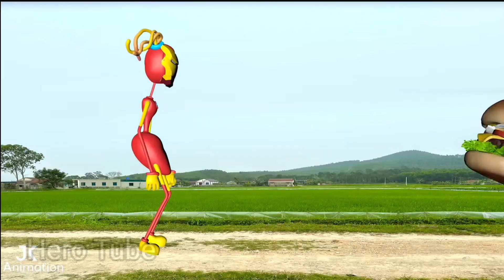HULK vs THANOS vs IRONMAN VS SPIDERMAN,IRONMAN,HULK CARTOON, CAPTAIN AMERICA,JOKER,AVENGERS ASSEMBLE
HULK vs THANOS vs IRONMAN vs SPIDERMAN AVENGERS CAPTAIN AMERICA, HULK CARTOON, BATMAN, IRONMAN, THOR,JOKER, HULK MAESTRO VS HULK ZOMBIE AVENGERS ASSEMBLE | HERO TUBE